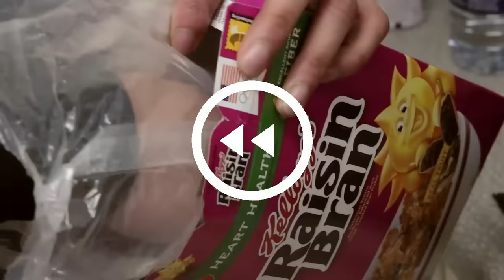MY ROOMMATE FROM HELL